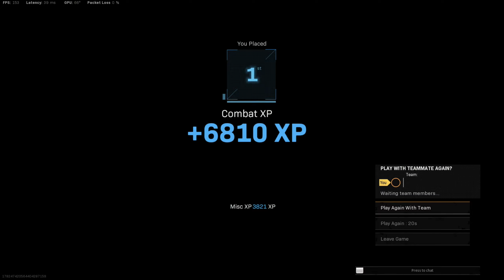Call of Duty Warzone Solo Win DP27 Gameplay PC (No Commentary)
18 Kill Call of Duty Warzone Pacific Solo Win dp27 Gameplay PC (No Commentary)